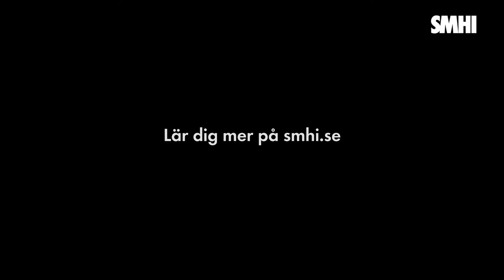Nya vädervarningar 2: Vad är konsekvensbaserade vädervarningar? SYNTOLKAD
SMHI förnyar sina vädervarningar i oktober 2021. I denna video förklaras kortfattat vad konsekvensbaserade vädervarningar innebär. Detta är en syntolkad version.